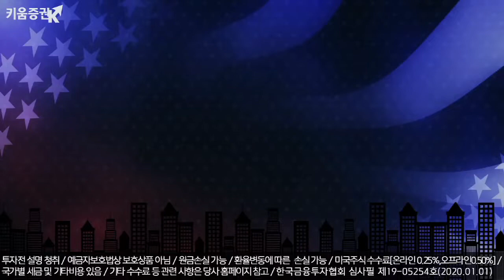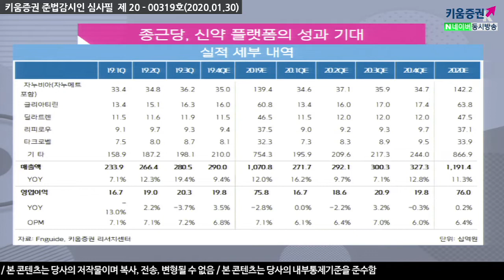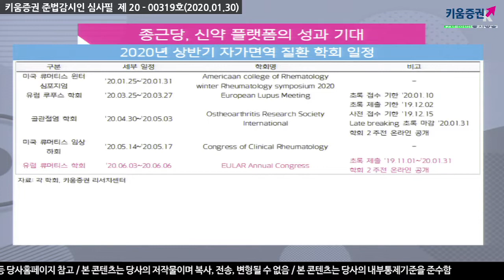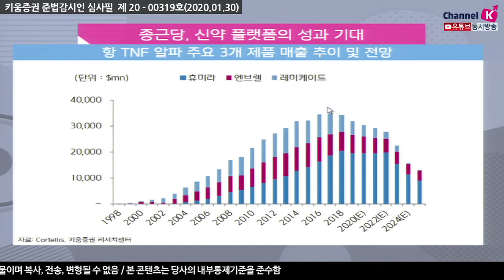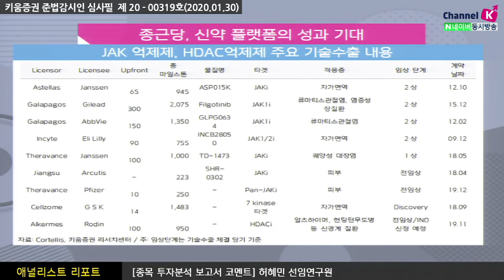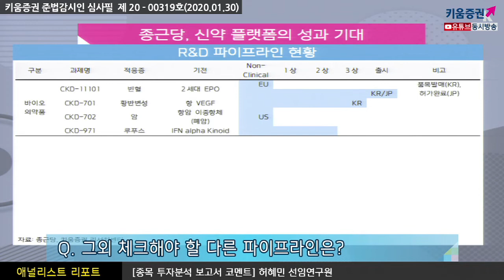​[주식투자][기업분석] 애널리스트리포트 / 종근당, 신약 플랫폼의 성과 기대(20.01.30)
HDAC6 억제제 플랫폼으로 신경계, 항암, 자가면역질환 분야로 연구개발
HDAC6(Histone deacetylase 6)는 세포내 단백질들을 탈아세틸화하는 효소로
암세포 사멸, 면역세포의 분화와 억제 등 다양한 생리작용에 관여​
4분기 실적은 시장 기대치를 소폭 상회할 것으로 예상
HDAC6 플랫폼 중 그 첫번째로 자체 개발한 First-in-class 신약 CKD-506 2a상이 완료되어
올해 상반기 그 데이터 결과를 확인할 수 있을 것으로 예상
이 외에 첫 바이오신약 이중 항체항암제 CKD-702의 임상 진입도 예정되는 등
오랜 시간 동안 투자한 R&D 성과가 두각, 동사는 안정적인 실적성장을 시현
기업가치 상승을 위해서는 R&D 성과를 나타내는 것이 중요한데 올해 확인이 가능할 것
강병욱 채널K 앵커, 허혜민 선임연구원 키움증권 기업분석팀
​「좋아요」와 「구독」 잊지 말고 눌러주세요​​​